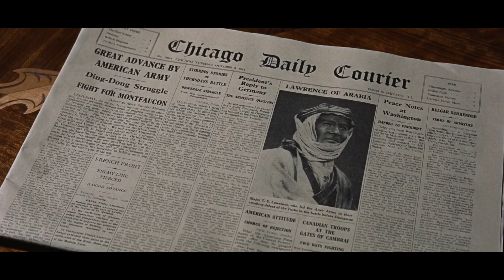Lawrence of Arabia.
I watched this film two months ago now, back in December of 2022. It is without a doubt one of the best and most perfect films I have ever seen. I also have many complicated feelings about it, especially about Lawrence himself. Anyway, I know this edit is a bit longer than mine usually are, but please give it a watch—I spent ages on it and I think it turned out really well.